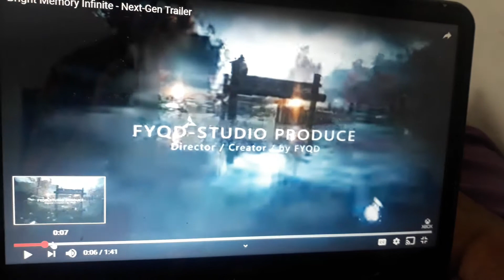BRIGHT MEMORY INFINITE XBOX SERIES X PS5 HOLIDAY 2020?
No release date only that this will be sick.